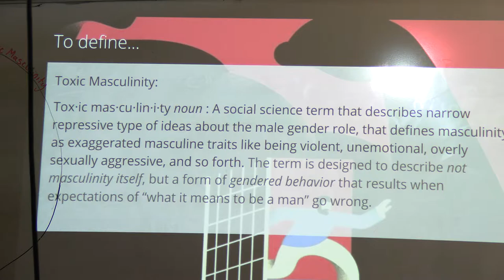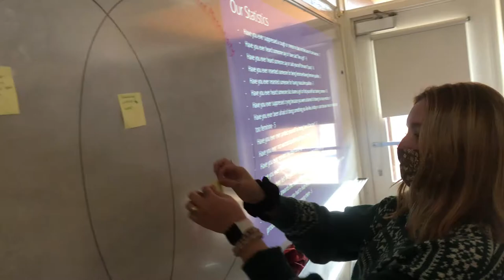2021 Unity Day - Fountain Valley School